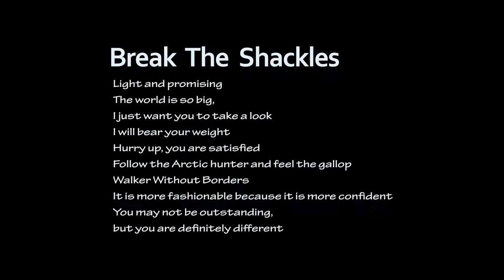Túi Đeo Chéo Thời Trang Supper 5 - K00106 Liên hệ: 0828 330 330 (Call/ Zalo)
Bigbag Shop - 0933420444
333/12/3 Lê Văn Sỹ phường 1 quận Tân Bình